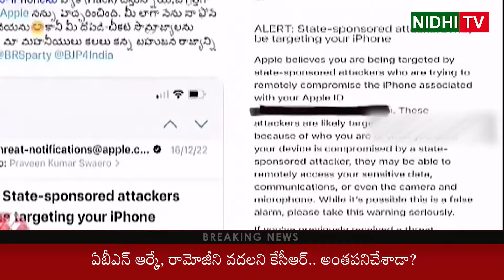Phone Tapping Case...ABN RK, KCR who did not leave Ramoji